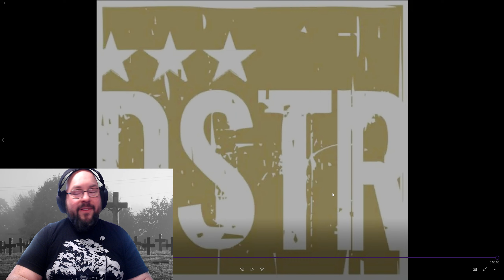DSTR - Lucretia, My Reflection (Cover Official Audio) REVIEWS AND REACTIONS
RATING SCALE:

0 SKULLS - An abomination to man!
1 SKULL - Not much meat on the bone.
2 SKULLS - Below average, few good things.
3 SKULLS - Average to Above Average
4 SKULLS - Really good, few small gripes if any.
5 SKULLS - Simply put, an absolute banger and delight!!